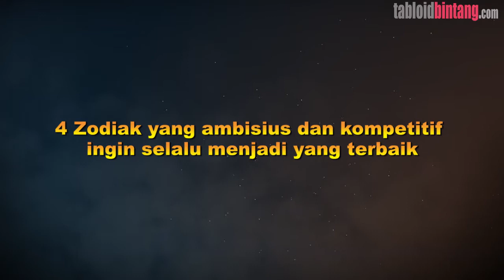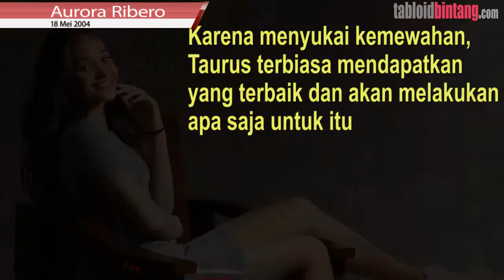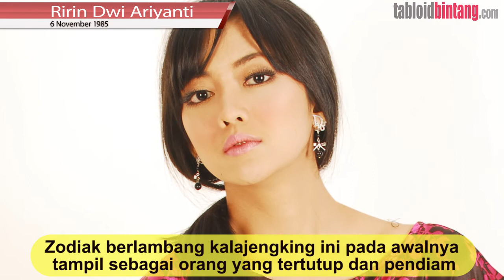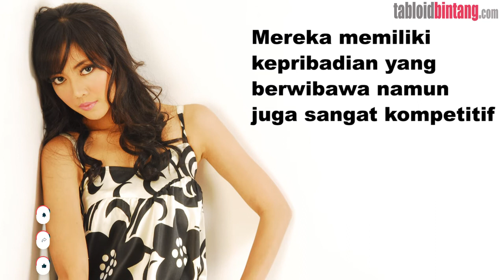BERJIWA SANGAT KOMPETITIF, 4 ZODIAK INI TAK PERNAH MAU KALAH DALAM HAL APAPUN - ZODIAK BINTANG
Beberapa orang memiliki kecenderungan untuk bersaing dengan orang lain, bahkan untuk tugas atau pekerjaan yang paling sederhana sekalipun. Mereka tidak pernah ingin kalah. Apa pun tugasnya, orang-orang ini selalu ingin menjadi yang terbaik. Mereka memang sangat sangat kompetitif dan ambisius